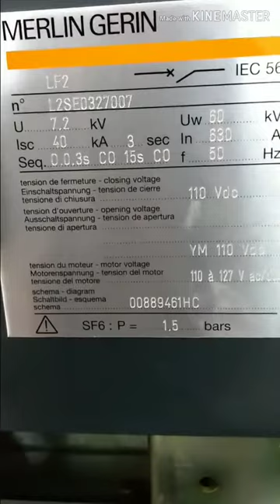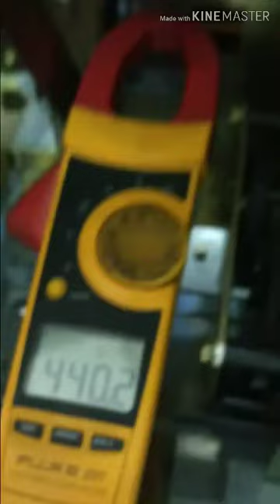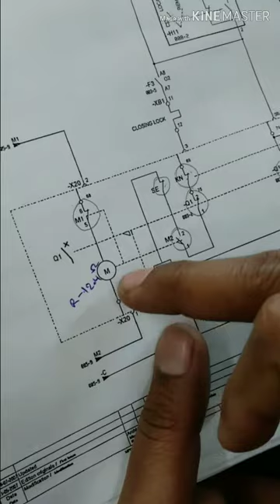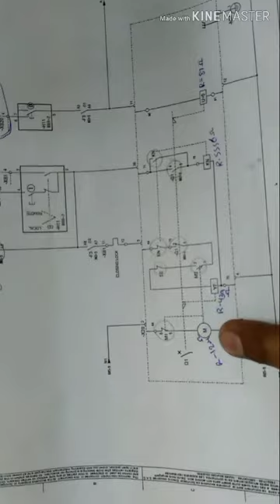Sf6 breaker merlin gerin Schneider 6kv,630amps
Uv coil, closing coil,antipumping relay resistance & drawing